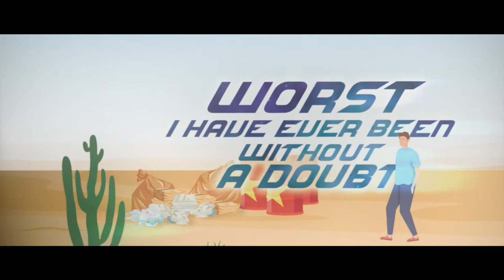John Lackey - Dawn